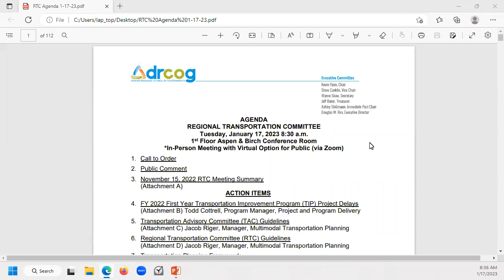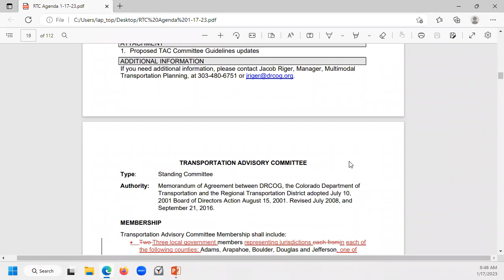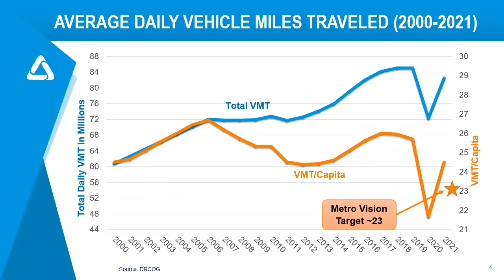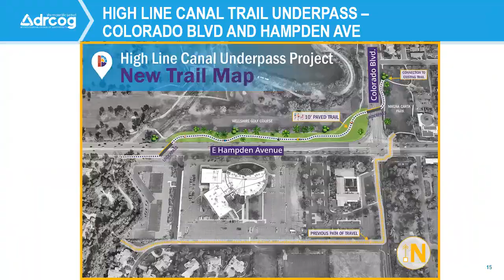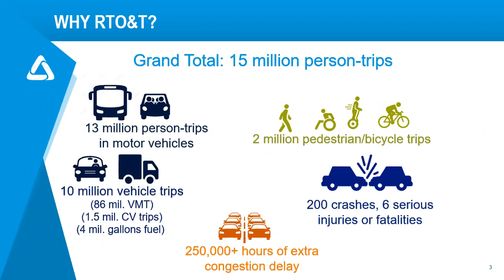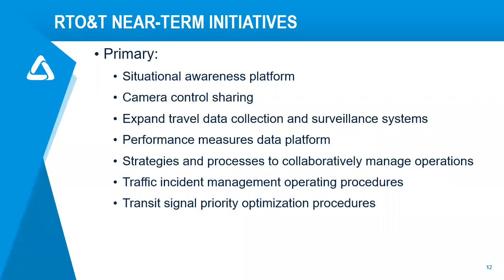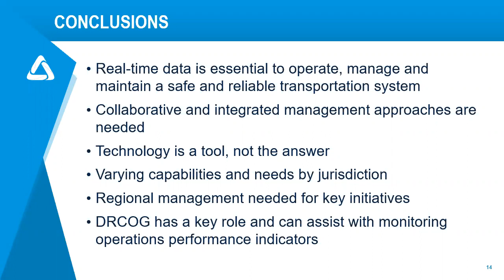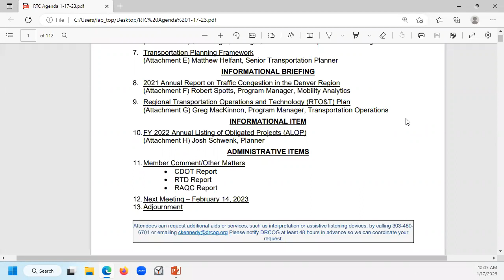The Denver Regional Council of Governments Regional Transportation Committee | Jan. 17, 2023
The complete audio and visual recording of the DRCOG Regional Transportation Committee held on January 17, 2023.